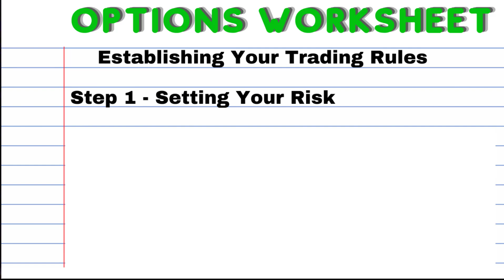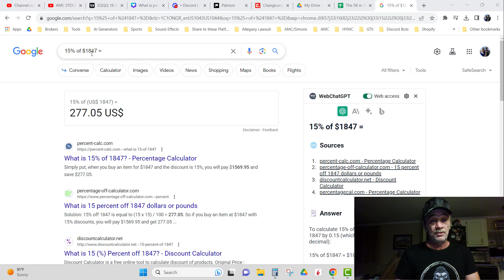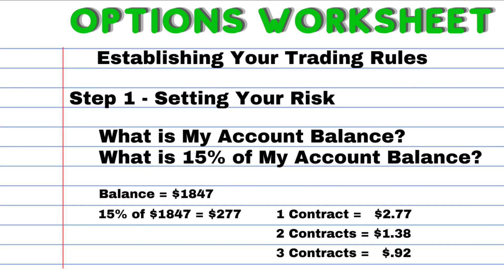$5K in 30 Days Your First Step |AMC - I'm Getting My Money Back